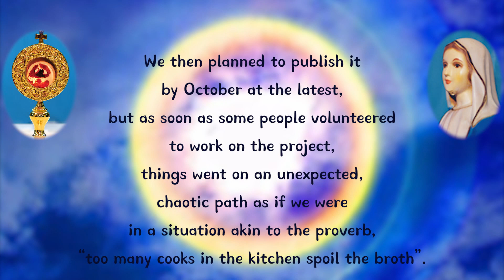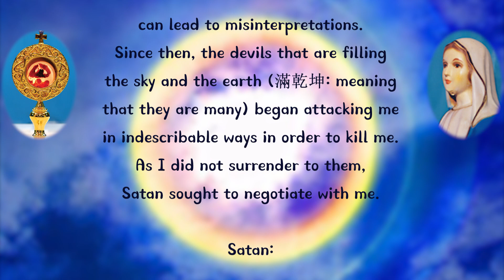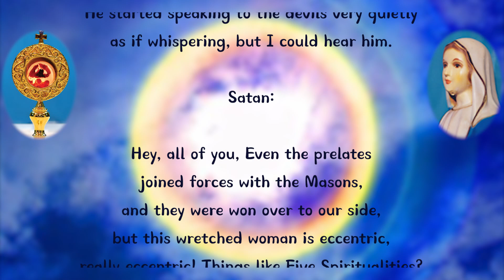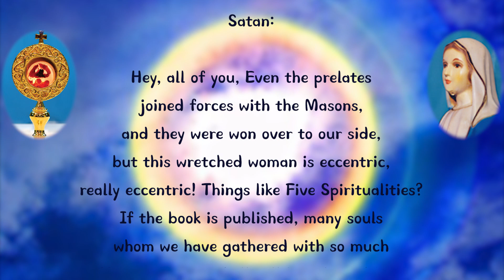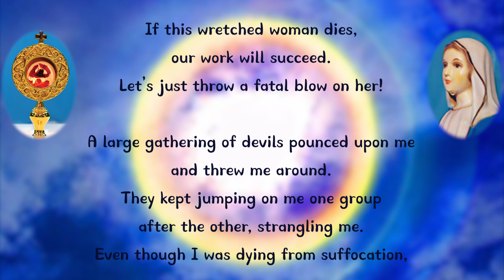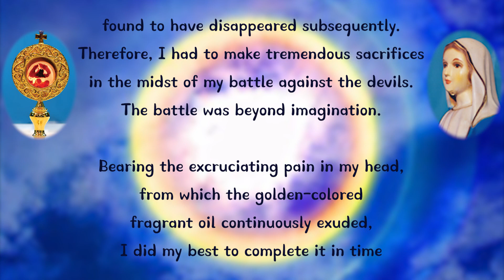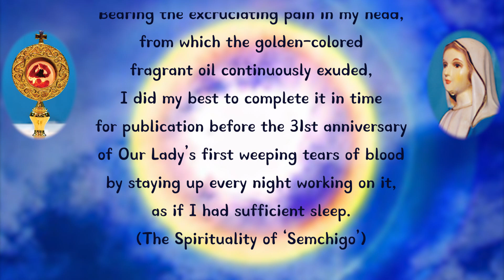June 23, 2017 extreme pain and demonic attacks for graceful souls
extreme pain and demonic attacks for graceful souls

Since January 25, 2017, I was devoted toediting the new version of the book on the Five Spiritualities. When the devil of division realized what I was doing, he created so much confusion in this work, that we failed to meet the deadline for publishing the new version of the former edition in June.

We then planned to publish it by October at the latest, but as soon as some people volunteered to work on the project, things went on an unexpected, chaotic path as if we were in a situation akin to the proverb, “too many cooks in the kitchen spoil the broth”. Then I thought, ‘If we go on like this, it would be impossible to publish the new edition by October.’

I decided to do the final editing by myself, even though it was grueling for me, as too many people working on the manuscript can lead to misinterpretations. Since then, the devils that are filling the sky and the earth (滿乾坤: meaning that they are many) began attacking me in indescribable ways in order to kill me. As I did not surrender to them, Satan sought to negotiate with me.

Satan:

You came here to recuperate your health, but instead of resting, why are you making fuss over the publishing of the book, that gives you no benefit whatsoever, while risking even your own life?

Now, just get some rest instead, and you will be cured. Only then, can you work more efficiently with sanity, and your helpers will also feel more comfortable. Why are you attempting to work to the point of death?

If you stop working on the book of the Five Spiritualities of Naju, I will give you back the statue of Mary, which I know you are yearning with love-sickness and anxiety to have it returned to you. I can also set you free from sickness, restore your dying mother back to health, and…”

Even before the Satan could have his last words, I sprinkled the holy water of Naju towards him and said a prayer to chase the devil away in order to stop him from speaking any further, “I command you in the name of Jesus Christ of Nazareth, Satan, to go away from me now and go under the feet of Jesus.“ This made Satan blench and run away. He started speaking to the devils very quietly as if whispering, but I could hear him.

Satan:

Hey, all of you, Even the prelates joined forces with the Masons, and they were won over to our side, but this wretched woman is eccentric, really eccentric! Things like Five Spiritualities? If the book is published, many souls whom we have gathered with so much effort to bring to hell will be released by it. We must get rid of her without fail.

(A few months ago) when her blood potassium level elevated up to 12.5, we should have quietly killed her. It’s regrettable and infuriating that we didn’t. Now, she has cardiac failure as well. Besides that, her immunity, oxygen saturation level, and even her autonomic nervous system have completely dropped to the bottom. And further more…Now, we can easily kill her. If this wretched woman dies, our work will succeed. Let’s just throw a fatal blow on her!

A large gathering of devils pounced upon me and threw me around. They kept jumping on me one group after the other, strangling me. Even though I was dying from suffocation, I cried out in my heart, “Lord! As my life is Yours, I offer it to You alone.” At the very moment before I ceased breathing, Our Lord appeared and He shone His light onto me. Satan ran away with all the other devils, saying, “I am going to make your book editing a complete failure. You will see!”

When the Lord put His mighty breath into me, I was saved from the brink of death.

When I regained consciousness, I found my entire body covered with blood and bruises. I had to receive the Sacrament of the Sick several times expecting to die from the after-effects of the devils’ attacks. I offered my excruciating pains for those souls who would receive graces through the book of the Five Spiritualities.